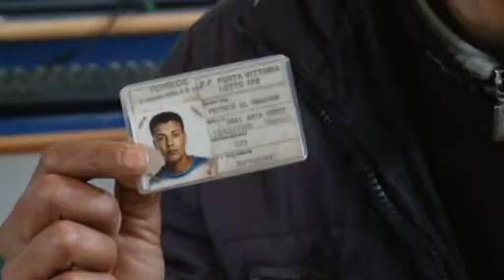MAROCCO E MIGRAZIONE Il futuro sospeso - 1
Fermarli è difficile, ingiusto, impossibile! Il diritto di provare a cambiare il proprio destino è in tutti noi. Se poi la scelta è tra il niente e il chissà, la spinta di tanti adolescenti diventa ostinazione, ossessione, suicidio. Ecco perché tra i tanti ragazzi e ragazze incontrate nelle mediateche della provincia di Beni Mellal e di Azilal, soltanto una ragazza ci ha detto di aver scelto di restare. Mentre tutte le sue coetanee sono pronte, e conoscendone fino in fondo bene tutti i rischi, anche a sposare uno sconosciuto pur di provare a cambiare la propria vita. Ed ecco perché i padri di Hansala che piangono ancora i propri figli scomparsi in mare, riescono ancora a dirci che valeva comunque la pena provarci. E a tutti loro che si rivolge il Programma Migrazione responsabile.
Se fermare la vita non è possibile, sostenere la crescita e indirizzare la scelta, forse lo è.
ProgettoMondo Mlal e suoi partner locali, lavora per e con questi giovani (che oggi costituiscono il 50% della popolazione del Marocco) di cui almeno un quinto con possibilità quasi nulle di trovare un lavoro. Per provare almeno a fermare la tratta di esseri umani e promuovere una responsabilità anche nella difficile scelta di migrazione.
Video documentario di Annamaria Gallone realizzato nellambito del progetto di cooperazione allo sviluppo Mai più da clandestino promosso da ProgettoMondo Mlal e Zakoura Education. Produzione Kenzi.